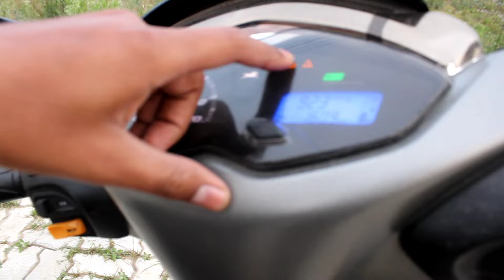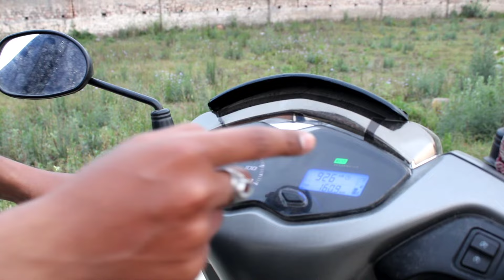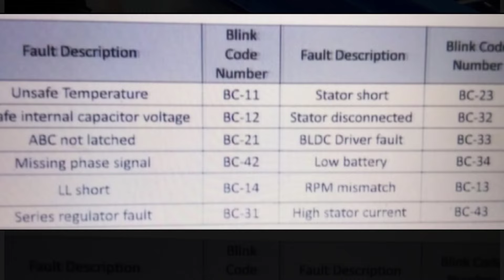Tvs Jupiter 125 starting problem||error light||fault lamp